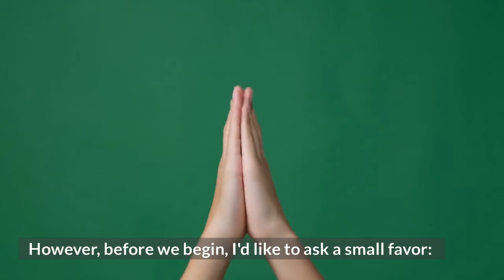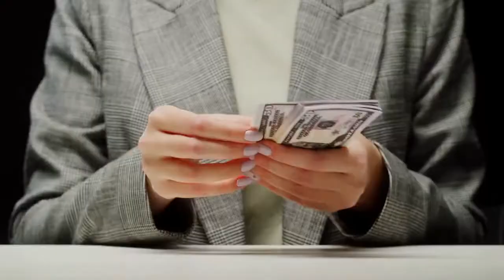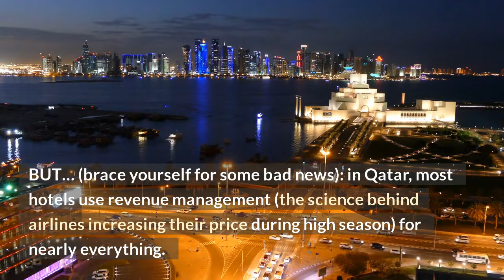Alcohol VS the 2022 FIFA World Cup in Qatar (an Islamic Country!)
The FIFA World Cup is the second-largest sporting event on the planet, and in 2022 it will take place in Qatar. Fans all over the world are planning to attend. Not surprisingly, one of the most asked questions so far is Will there be alcohol at the 2022 World Cup?

Planning to move abroad? Read one of these 3 📚books BEFORE:
Levi Borba @ Medium - Join other 13K followers in cutting-edge tips for living abroad!

From nine years living as an expatriate in the Middle East, South America, and Eastern Europe, to the best advice we wish we had before boarding. All that in two straightforward, no-nonsense guides for every expat.

🔎 VIDEO EXCERPT 🔎
Can You Drink Alcohol in Qatar?
Qatar is on the 2nd of the 4 tiers mentioned above, meaning that alcohol is legal for non-muslims,

BUT….

Non-Muslims can purchase alcohol in upscale restaurants, bars, and clubs; nearly all of these establishments are located within five-star hotels or resorts and charge exorbitant prices. There is also only one alcoholic beverage shop in the entire country, known as QDC (Qatar Distribution Company).

QDC is Qatar’s sole licensed retail distributor of wines and spirits. The store, located on the outskirts of Doha, sells a wide variety of beverages to licensed hotels and qualifying private individuals.
Take note of this phrase: qualifying private individual. This means that only certain non-Muslim foreigners will be able to purchase a beer at the QDC. Fortunately, my flatmate had a license to buy at the QDC when I lived there. (At least I never missed a cold one during the years living in Doha.)

So, yes, alcohol is legal in Qatar. However, getting it is not easy. Or cheap.
And when it comes to prices…

What are the prices of alcoholic beverages in Qatar?
Below are some prices at the QDC I saw last time (the price may have changed since then), in QAR (Qatari Riyal), USD (American dollars), and BRL (Brazilian Real, which is my home currency), using the current exchange rates. [...]
You can expect to pay for a drink even more during the World Cup than the prices listed above.

It will not be a surprise if a long neck of Heinecken goes above 15 dollars. Maybe far above. Hotels in Doha are nearly full and there will be no lack of consumers for the city’s tourism industry.

There will be a price hike in alcoholic beverages at least comparable to the price increase that hotel rooms had.

Sorry for curbing your enthusiasm.

But keep in mind that the answer to the question that prompted me to write this article is YES! There will be alcohol at the 2022 FIFA World Cup in Qatar.

Only in restricted places, for prohibitive prices, but there will be! When England, once again, disappoints everyone by being eliminated in the play-offs, you will soak your sorrow with a cold beer.

Where will alcohol be allowed at the Qatar World Cup?
Besides hotels, clubs, and bars (all of them in Doha are fancy, so forget the concept of the neighborhood pub), drinks will also be available at designated fan zones.